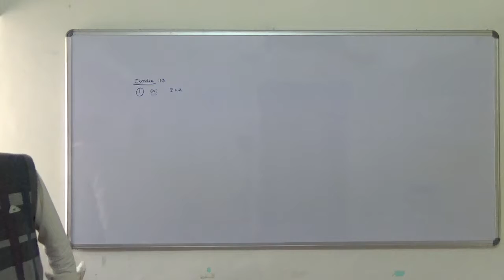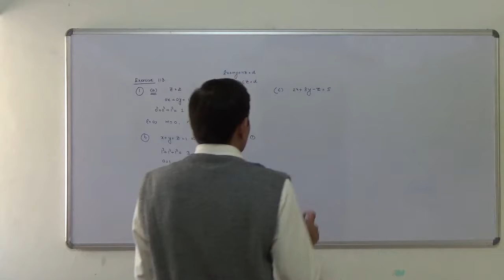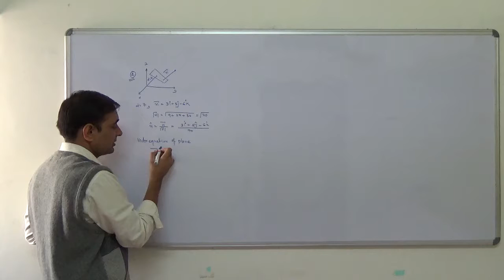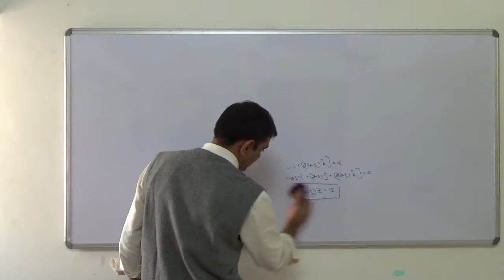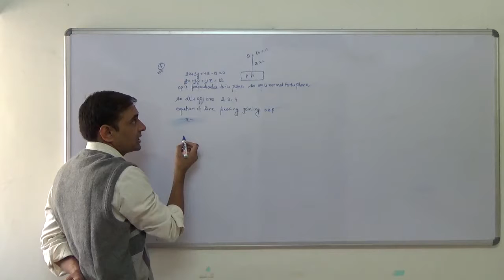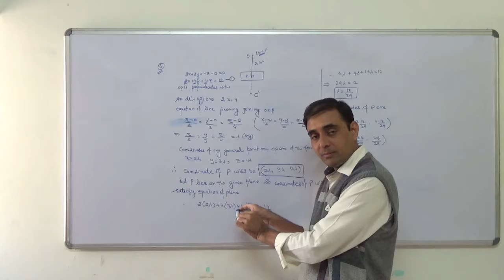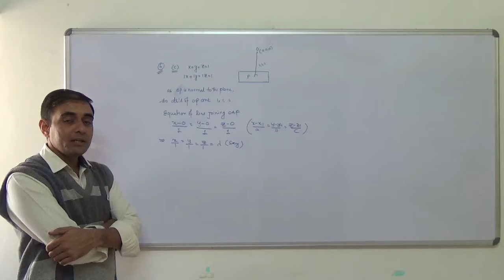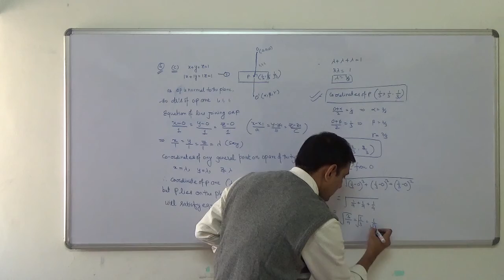Three Dimensional Geometry Q. 01- 04 (Exercise 11.3)